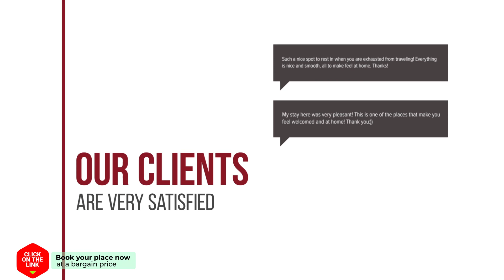A 10MIN DE GRAN VIA hotel review | Hotels in Madrid | Spain Hotels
A 10MIN DE GRAN VIA hotel video review. Hotels in Madrid, european 3 stars hotels.